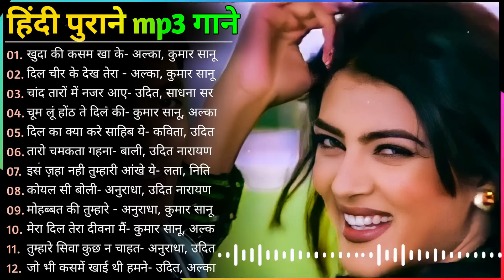80's70's90's सदाबहार हिंदी गाने 🌹 अलका याग्निक सॉन्ग 💖 कुमार सानू गीत 💔 Purane Gane mp3